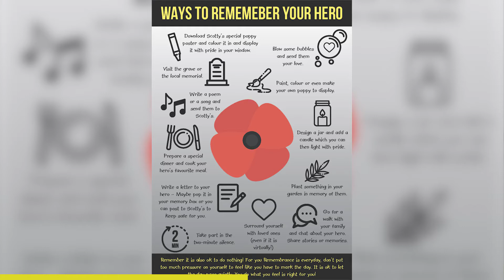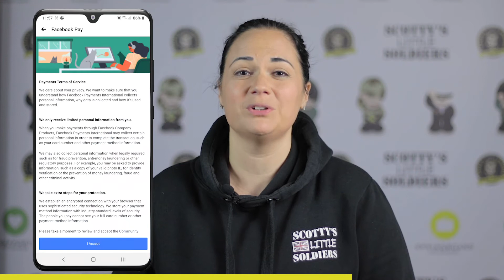Nikki's SitRep // 28-10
NIKKI'S SITREP - Every 2 weeks Nikki will be updating you all on how we are supporting bereaved British Forces children and their families during these challenging times.

This week, Nikki starts to think about Remembrance, why it's so important and how you can show your support.

Please comment and share, the more engagement we get the more people will see these updates and understand how Scotty's Little Soldiers supports bereaved Forces children.

Stay safe.